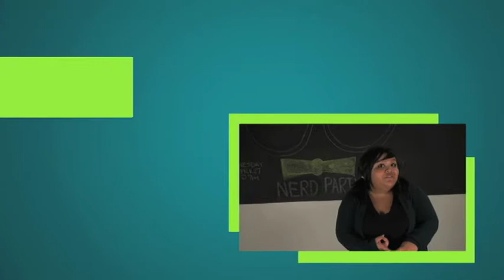Nerd Party!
TheRockYouth presents...

April 27th
Doors open at 6:30pm

This was an awesome project to work on. This seriously showed me how much I've progressed.